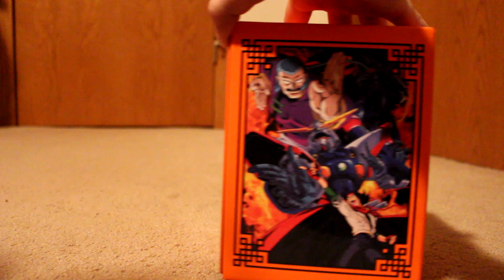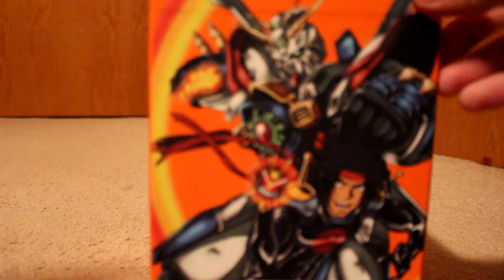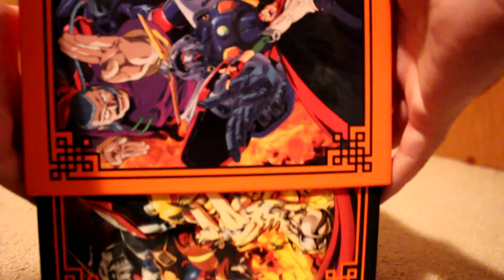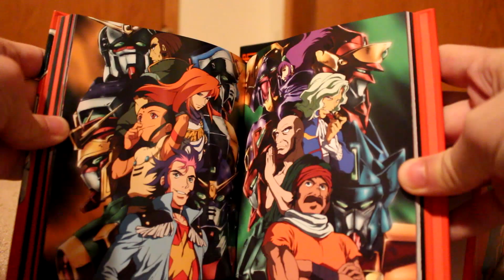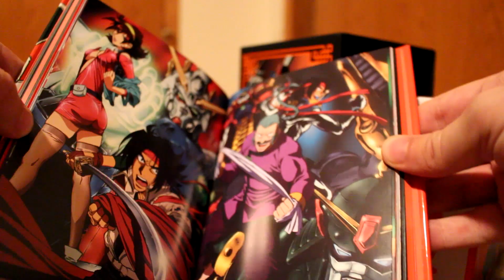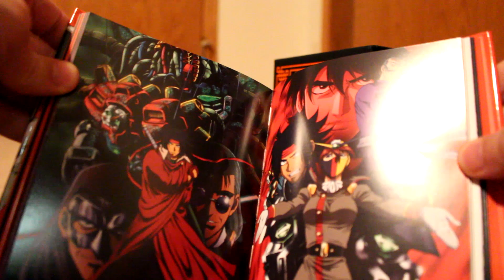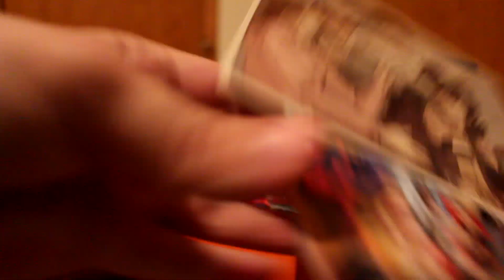Mobile Fighter G Gundam Ultra Edition Blu-Ray Box Set Unboxing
Today we're taking a look at the recently-released Ultra Edition of one of my favorite anime from my childhood. I have to say, I've watched four episodes already and they look amazing! Absolutely adore the love that went into this release.